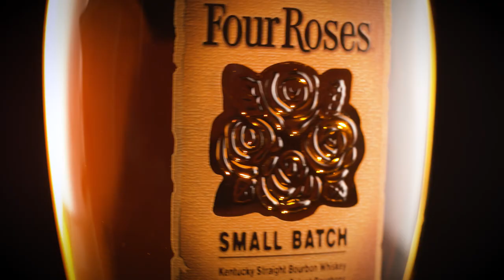Four Roses Bourbon Regional Commercial (John Klug Voiceover)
This is the final product of a live directed session with a talented producer getting a read out of me that I couldn't have pulled off alone. Frederick Hagan is a badass. I absolutely love his work on this Four Roses Bourbon spot. Putting this one up on my website for sure!